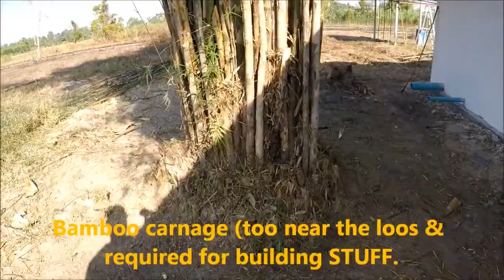Farm Life - when is our house going to be finished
As the house construction continues, we now have a clearer picture of how the design will look.